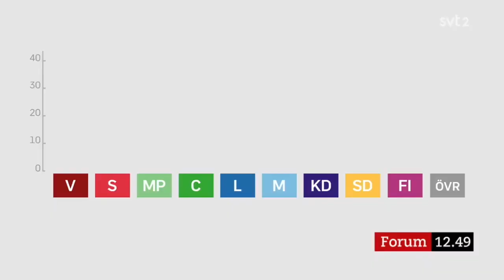Rekordintresse för EU-valet 2019. Vilka partier kommer att gynnas?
Rekordintresse för EU-valet 2019. Drygt 70 procent av de svenska väljarna säger att de troligen, eller absolut säkert kommer att rösta i årets EU-val, enligt en färsk Sifo-mätning. Vilka partier kommer att gynnas? Med EU-parlamentarikerna Peter Lundgren (SD) och Linnéa Engström (MP)

Programledare: Katia Elliott.

• Video: SVT .